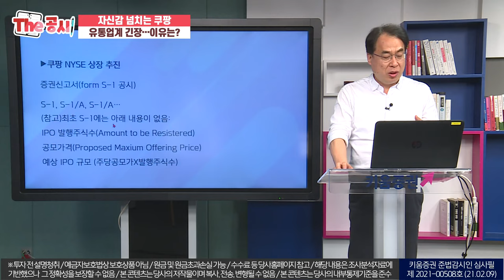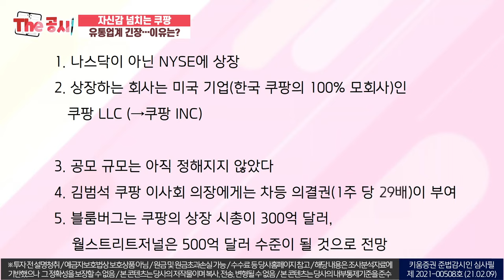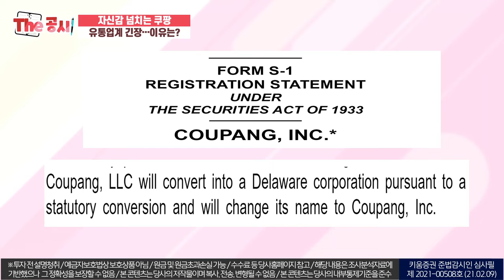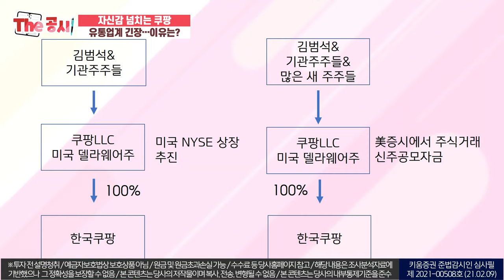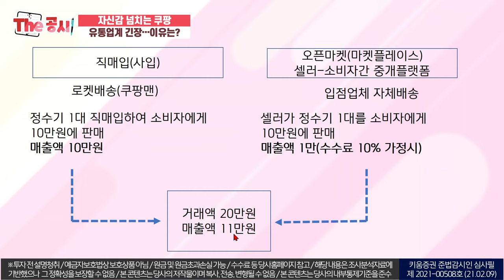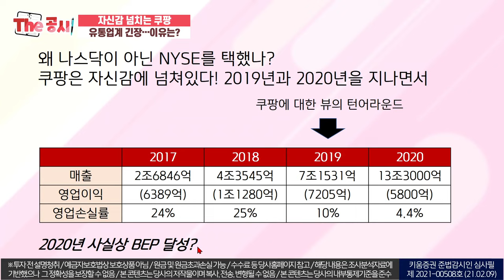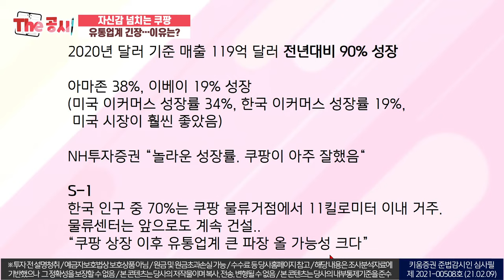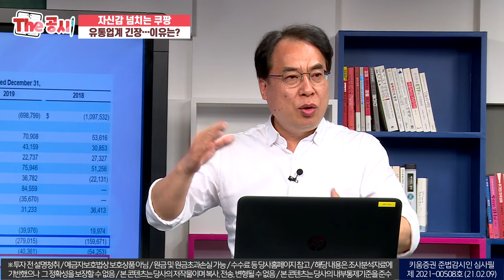자신감 넘치는 쿠팡 유통업계 긴장... 이유는? (더공시/21.02.20)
00:00 오프닝
01:38 쿠팡 NYSE 상장 추진
06:18 뷰노 코스닥상장 증권신고서
14:52 쿠팡의 뉴욕행 부른 '차등 의결권', 국내선 왜 안되나?
17:37 쿠팡이 국내 아닌 미 증시로 가는 이유
23:36 쿠팡 예상밸류에이션
32:26 2020년 사실상 BEP 달성?
46:05 쿠팡의 흑자 전환 시기는?